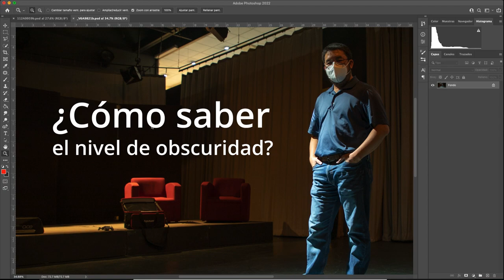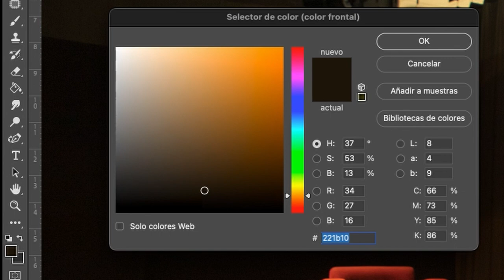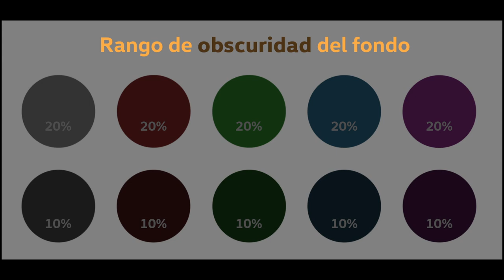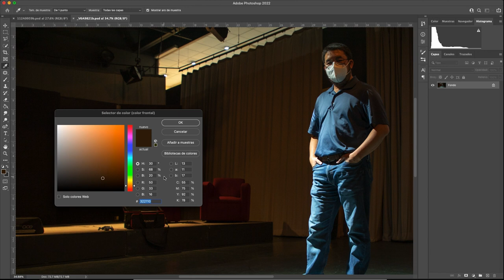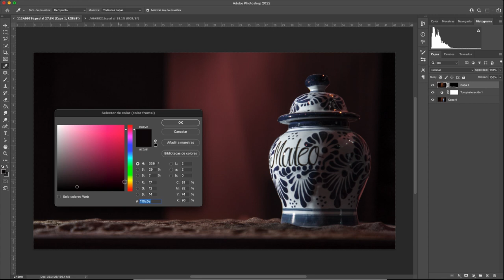Cómo verificar NIVEL de oscuridad en una fotografía · Nivel de negro · Photoshop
Aquí aprenderás cómo saber el nivel de oscuridad en una fotografía.